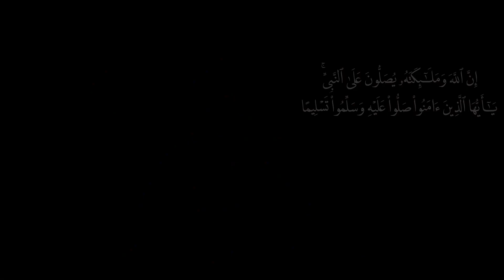الصلاة على النبي | القارئ: عبدالعزيز الحوسني